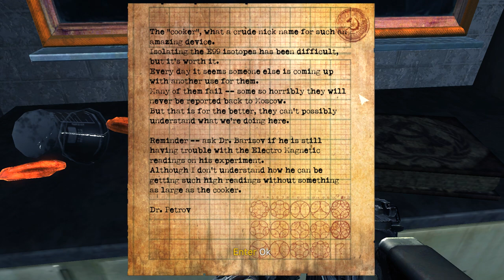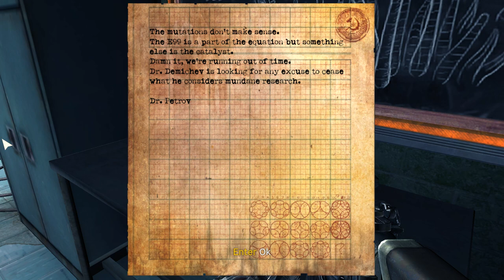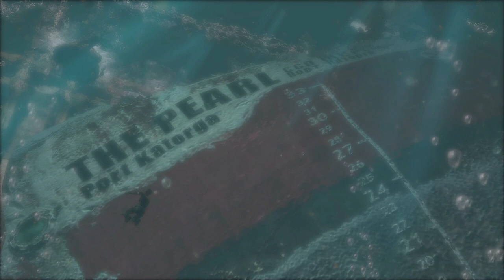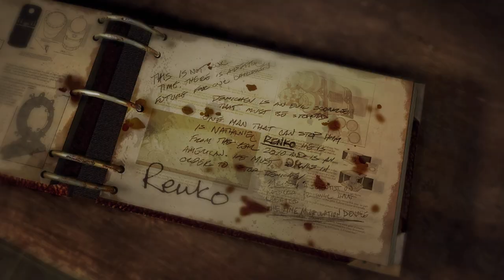Singularity Part 8 (Ending) | Sci-Fi Horror Game | PC Gameplay Walkthrough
Before the bomb is used, Renko is given some interesting offers from Barisov and Demichev.

FIGHT THE PAST TO SAVE THE FUTURE. STOP THE SINGULARITY.
Learn the truth behind a massive cover-up of the catastrophic SINGULARITY, an event that fractured time and threatens the world as we know it. Armed with powerful, advanced weaponry and the experimental Time Manipulation Device, fight enemies from the past, the present, and abominations caught somewhere in between.

Key Features:
TIME IS YOUR WEAPON
Use the TMD – Time Manipulation Device – to change the age of objects and enemies and bend time to your will.
Age enemies to dust in seconds, manipulate objects outside the laws of gravity, and degrade objects to a withered state or renew them to their pristine form.
Unlock upgrades to harness the TMD’s full power and expand your full arsenal of advanced weaponry.

EPIC SCI-FI ACTION THRILLER
Heart-pounding, first person combat action that immerses you in a world where the past and present collide.
Travel seamlessly between two eras – 1950s Russia and modern day – each rendered with stunning lighting, physics, and effects using the Unreal 3 Engine.

UNRAVEL THE CONSPIRACY
Traverse the blur between the past and future in order to stop the mysterious SINGULARITY that threatens the world.